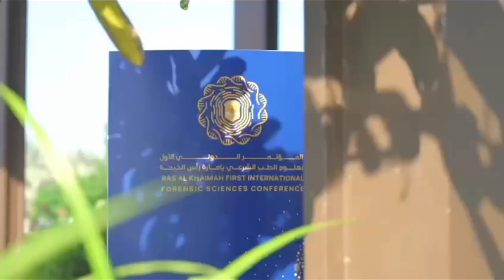First International Conference of Forensic Medicine Sciences.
Welcome to SOOPH. This video is about.

GET IN TOUCH:

if you'd like to talk; i'd love to hear from you. Instagram directly will be quickest way to get a response but if your questions is very long, feel free to email me at below; i will try my best to reply to things but there sadly aren't enough hours in the day to respond to everyone.
My name is Sooph-Asif Iqbal and I am Dubai based Youtuber.  This channel is all about, how to get Security guard job in Dubai, Dubai Jobs , Jobs in Dubai, how to get job in Dubai, and Latest job vacancies, Opinions and my experience about the same.

Regards,
SOOPH-Asif Iqbal

sira security training in dubai
security guard in dubai
sira training in dubai
sira test for security guard
security supervisor training course
sira security guard interview
hotel security guard duties and responsibilities
sira physical test in dubai
cash custodian work in dubai
sira exam question paper 2023
transguard security guard interview
security job interview questions
dubai security guard
transguard company dubai security guard interview
cctv operator interview questions
psbd security guard in dubai
security jobs in dubai
security guard interview questions and answers
security guard interview
transguard company dubai
security supervisor interview
security interview
dubai security guard jobs
security interview questions and answers
dubai security guard interview
security officer interview questions and answers